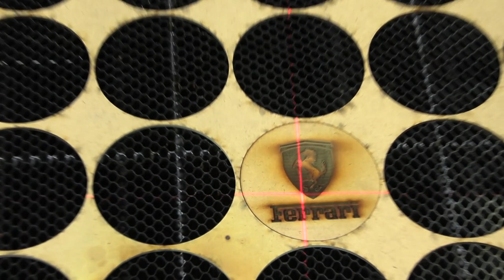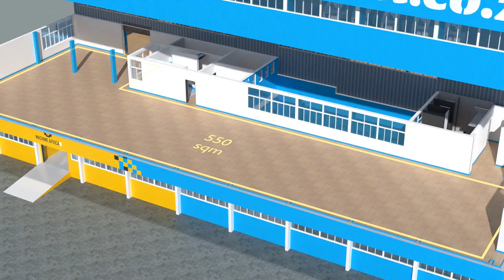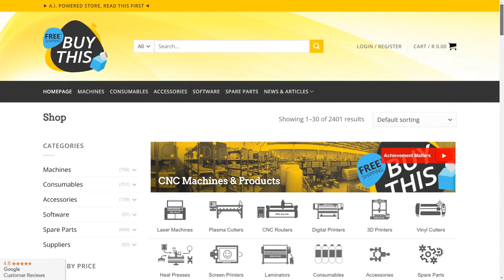Crosshair Laser Alignment Kit with Magnetic Base for Easy Material Repeating Placement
When using a Double Pneumatic Heat Press, the Laser alignment tool allows one to align the artwork to the material for multiple heat press applications. This Laser requires a battery back and is fixed to the machine, so it can only be used with one machine.

In today's video, we introduce the Crosshair Laser Unit, which has its own power cable so you don't need to use a battery pack.

A crosshair laser alignment kit with a magnetic base is a useful tool for ensuring accurate and repeatable material placement in various applications. It typically consists of a laser unit mounted on a base with adjustable arms, allowing you to position the laser precisely.

The magnetic base provides a secure attachment to metallic surfaces, enabling easy setup and repositioning. This feature is especially beneficial when working with machines or equipment where you need to align materials repeatedly.

What is handy with the Crosshair Laser Alignment Kit, is that it comes with a magnetized bracket, so that you can mount it to other machines, where you may need a laser, such as a C02 laser Cabinet, LaserMark Fiber Laser, Silk Screen, and more.

The Laser is easily adjustable and moveable. There are magnets which make it very quick to mount to a machine and two screws, for adjusting the angle.

Please visit Buythis.co.za to view our products or contact sales @ 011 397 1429 / 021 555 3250 / 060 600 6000 / 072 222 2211.